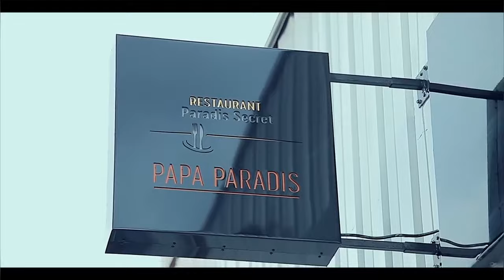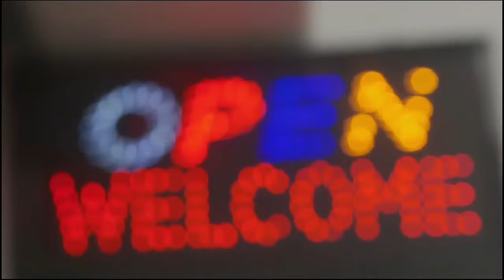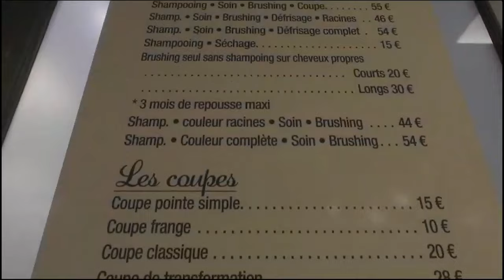Amour Vrai KOFFI OLOMIDE Défend Sa Femme CINDY Na ANGLAIS Devant Les JOURNALISTES KENYE Lors De Son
Amour Vrai KOFFI OLOMIDE Défend Sa Femme CINDY Na ANGLAIS Devant Les JOURNALISTES KENYE Lors De Son ARRIVEE à L'Aéroport KENYA